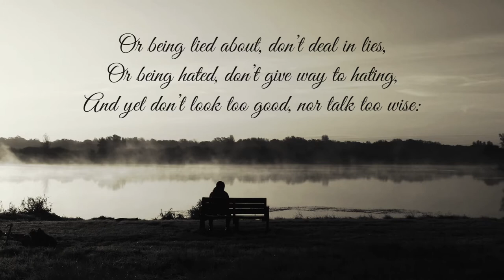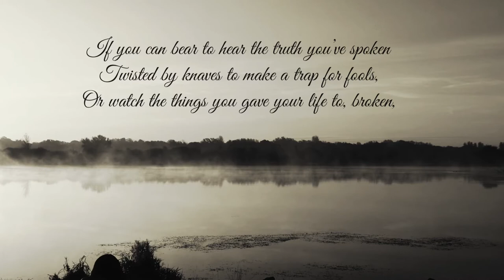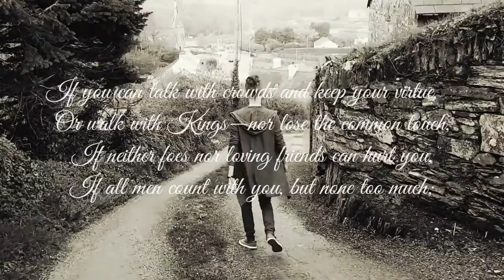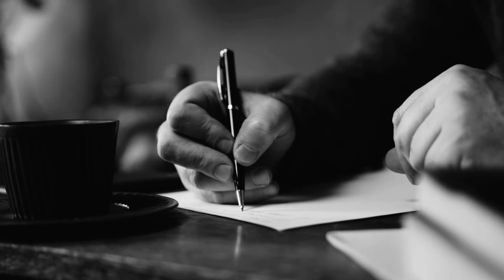Rudyard Kipling - IF - A Life Changing Poem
Rudyard Kipling [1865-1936] was born in Bombay on December 30th, son of John Lockwood Kipling, an artist and teacher of architectural sculpture and his wife Alice. His mother was one of the talented and beautiful Macdonald sisters, four of whom married remarkable men: Sir Edward Burne-Jones, Sir Edward Poynter, Alfred Baldwin and John Lockwood Kipling himself.

Young Rudyard's earliest years were blissfully happy in an India full of exotic sights and sounds. But at the tender age of five he was sent back to England to stay with a foster family in Southsea, where he was desperately unhappy. The experience would colour some of his later writing.

When he was twelve he went to the United Services College at Westward Ho! near Bideford, where the Headmaster, Cormell Price, a friend of his father and uncles, fostered his literary ability. Stalky & Co ., based on those schooldays, has been much relished by generations of schoolboys. Despite poor eyesight which handicapped him on the games field, he began to blossom. In 1882, aged sixteen, he returned to Lahore, where his parents now lived, to work on the Civil and Military Gazette , and later on its sister paper the Pioneer in Allahabad. In his limited spare time he wrote many remarkable poems and stories which were published alongside his reporting. When these were collected and published as books, they formed the basis of his early fame.